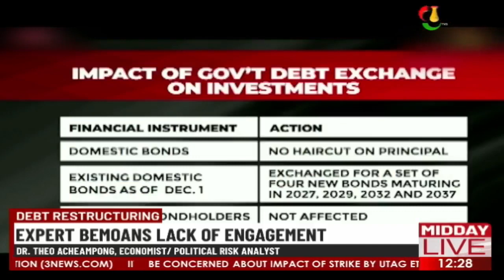Debt restructuring: Expert bemoans lack of engagement.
There are still more questions to be answered by government.